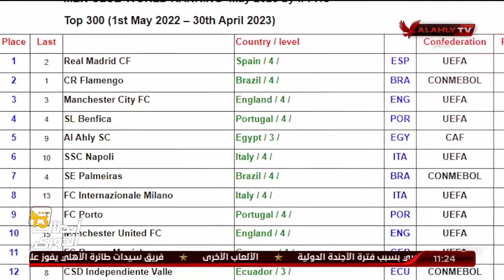المارد الأحمر يواصل تألقه، ويتفوق على كبار أندية العالم | البيت الكبير